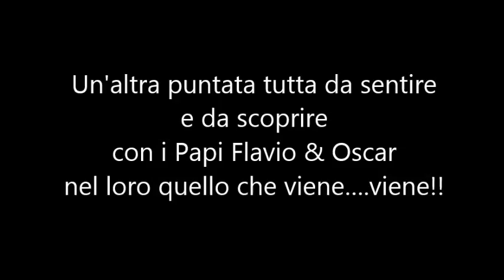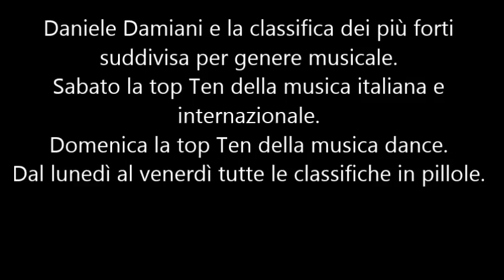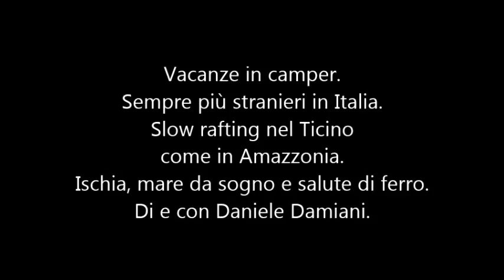LA SETTIMANA DI DEEJAYFOX RADIO STATION